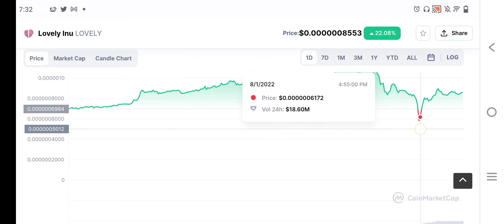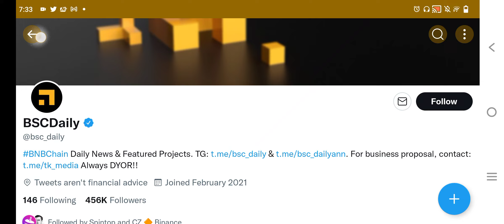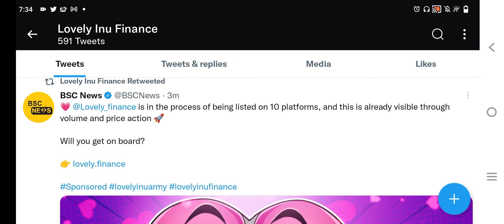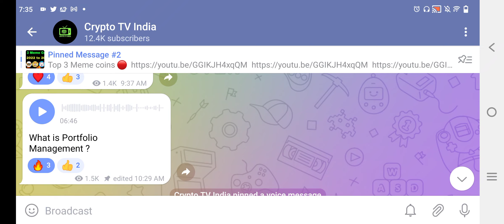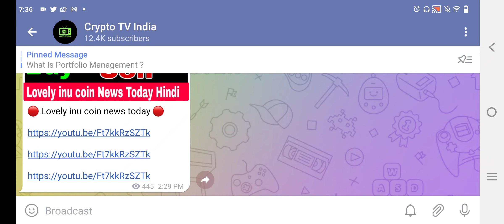Lovely inu coin news today Hindi || Lovely inu coin price Prediction || Crypto Tv India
lovely inu coin coin latest news in Hindi Urdu
lovely inu coin  update now
lovely inu token price prediction
lovely inu price analysis in Hindi
Lovely inu coin price prediction in Hindi